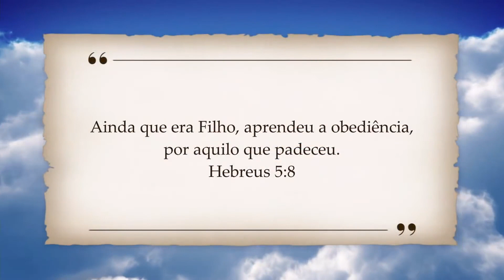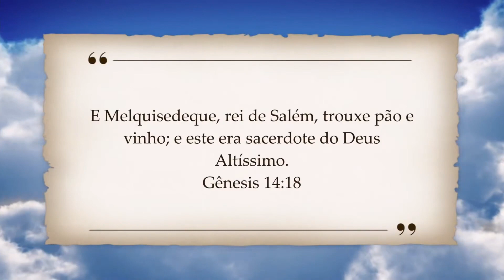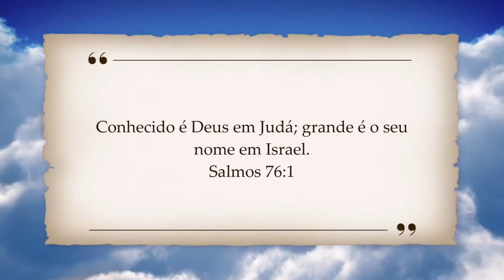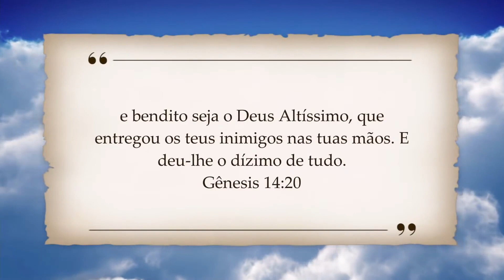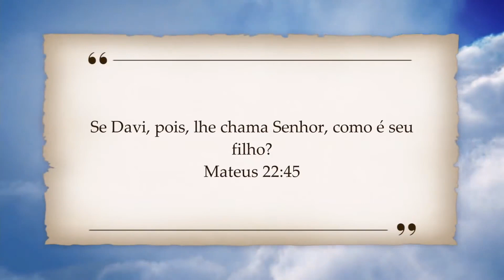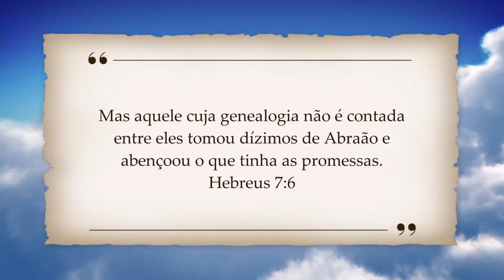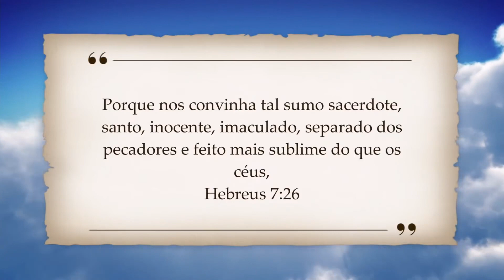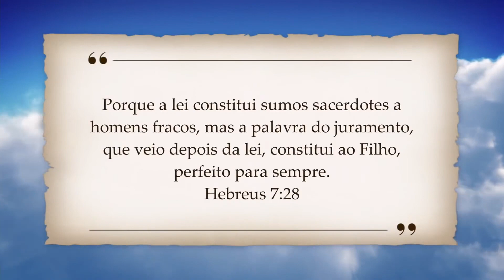O misterioso Melquisedeque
O MISTERIOSO MELQUISEDEQUE, QUEM ERA ELE?

As mensagens narradas por Juanribe Pagliarin trazem esclarecimentos de fatos ocorridos nas Escrituras Sagradas de uma forma simples e agradável que edificam a fé dos jovens e adultos.

Créditos do vídeo:
Narração: Juanribe Pagliarin
Imagens: Adans Jefferson, Elvis Willians, Fábio Bartu
Edição de áudio: Ademori Porto
Edição e Revisão de vídeo: Marcelo Nascimento